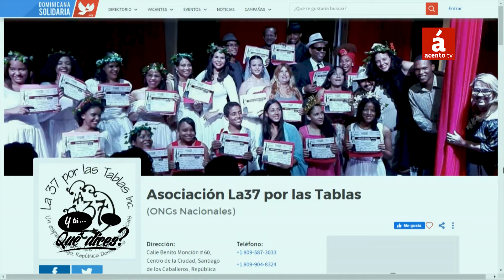Carlos Castro denuncia desamparo de artistas de teatro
AcentoTV

-  Carlos Castro, director de Teatro, declaró que el Ministerio de Cultura, ni su dirección de Teatro, apoyan las actividades desarrolladas por actores, artistas y creadores de esta rama de la cultura, por lo que nadie se siente estimulado, y apoyado, para hacer un teatro digno, como ocurre en los demás países. Dijo que es una pena el desamparo del teatro, que se salva por las actividades desarrolladas por creativos y el sector privado, lo que permite que aún sigan mostrándose obras como la suya, Quemando, que sigue abierta en el pequeño teatro Chao, de Ágora Mall.

Carlos Castro obtuvo el premio nacional de teatro en el 2021, y entre los obras que ha producido y presentado se encuentran Drama, Colgó los Tenis, La locura, y Roberto Zuco. Explicó que el escape de los artistas de teatro del país, para poder sobrevivir, ha sido el desarrollo del cine, que es una industria más rica y que requiere menos esfuerzos a los actores y artistas.

Carlos Castro es sociólogo y profesor de sociología en la Universidad Autónoma de Santo Domingo. Dijo que vive de la docencia, pese a que su gran deseo es dedicarse por completo al teatro.

“El apoyo al teatro es escaso, tanto desde el gobierno como desde el sector privado. La sociedad en su conjunto se mantiene apática con el teatro, los ministros de cultura, los intelectuales, son pocos los que asisten a las obras que se presentan, y se pueden contar con los dedos de las manos los intelectuales que asisten a ver las obras que se presentan”, dijo Carlos Castro.

Fue entrevistado por el periodista Fausto Rosario Adames, en el programa ¿Y tú…qué dices?, que se transmite todos los días a través de AcentoTV.